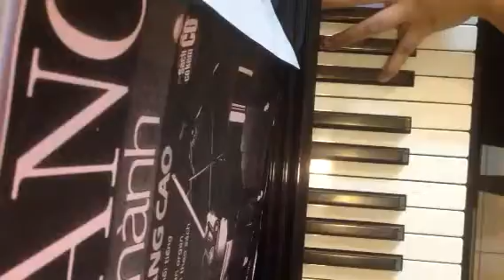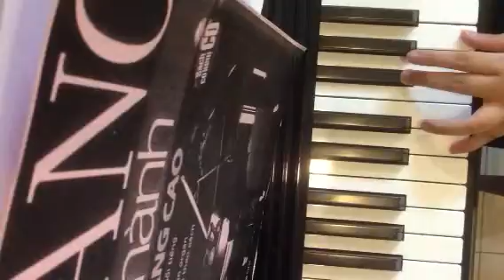Sorry jusst apologise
hihiihihiihahahahahahha